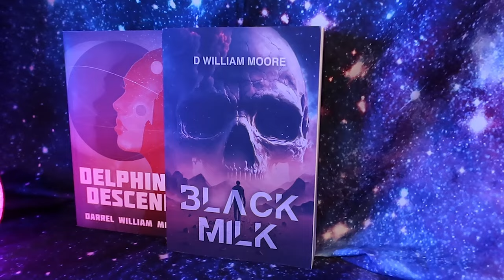Rebel Moon: A Homage To Unoriginality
Today, we're diving into Zack Snyder's latest Netflix venture, 'Rebel Moon’ because I have a few hot takes if you’ll indulge me. Buckle up, as we unpack what, in my view, makes this film a galaxy of missed opportunities.